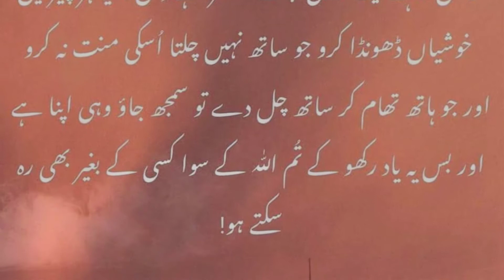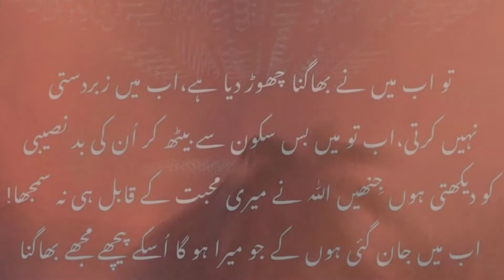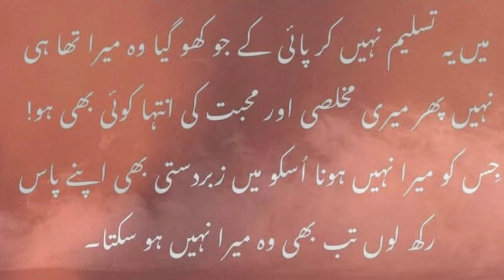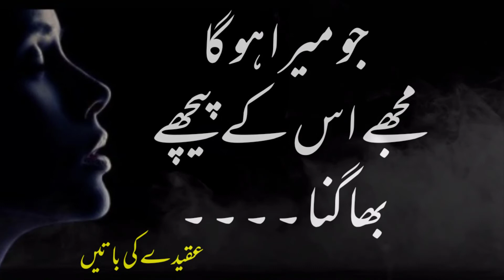Anmol Baatein In Urdu | Hikmat Ki Achi Batain In Urdu | Nasihat Ki Baatein In Urdu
In this video we will describe all about Anmol Baatein In Urdu ,Ki Achi Batain In Urdu and Nasihat Ki Baatein In Urdu.